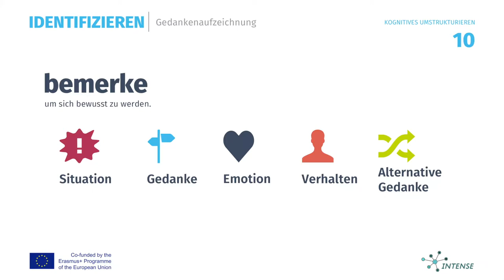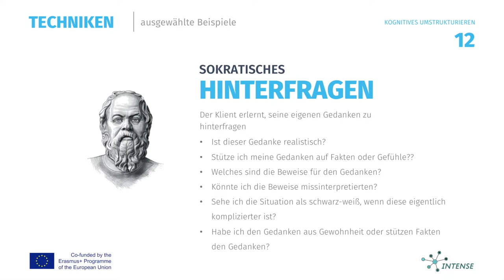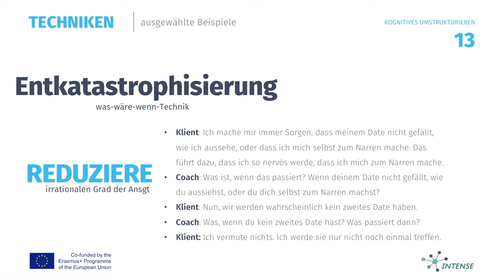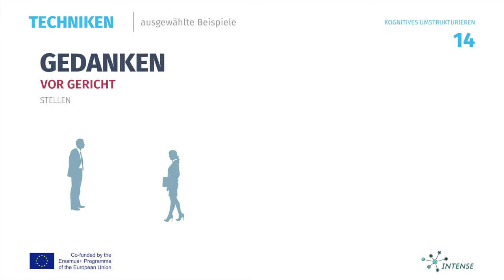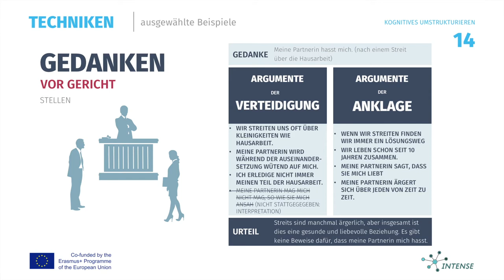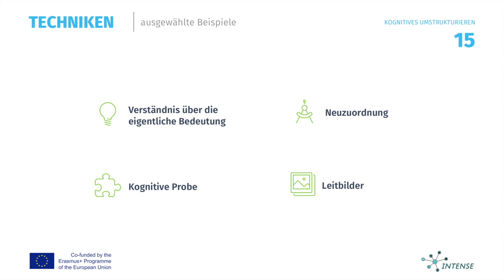Kognitives Umstrukturieren Teil 2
Beim Feststellen problematischer Verhaltensweisen oder unverhältnismäßiger Emotionen eines Klienten stehen wir als Coaches vor der Aufgabe, mit dem Klienten das WARUM zu ergründen. Mit der Anwendung des kognitiven Umstrukturieren liegt eine Methode vor, die es uns möglich macht, mit dem Klienten Situationen zu identifizieren, die Gedanken hervorrufen aus denen Emotionen resultieren. Das Verhalten folgt als Antwort auf diese Emotionen. Mit der Anwendung können wir gemeinsam mit dem Klienten diese Analyse durchführen sowie Lösungen finden, um Gedanken und Kognitionen umzustrukturieren. Resultat ist, dass der Klient erkennt, was bei ihm/ihr zum Verhalten führt.